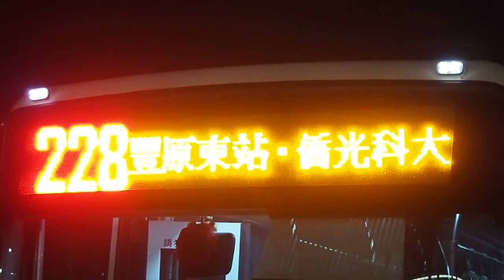【🚠中華民國台湾のNO.1交通情報局NANKAI夜行急行夢憶の旅人JKT75 世界バス交通転运駅🚠】豐原客運 228R西屯➡️豐原東站SUNWIN NON -STEP BUS。🚋 🚌